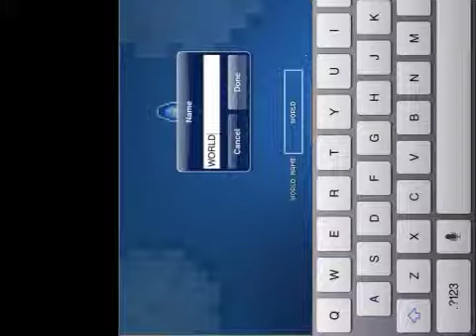Block Heads SOLO Ep. 1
Help Kane through hard times in the blockheads world as he looks for Iron and Diamond!